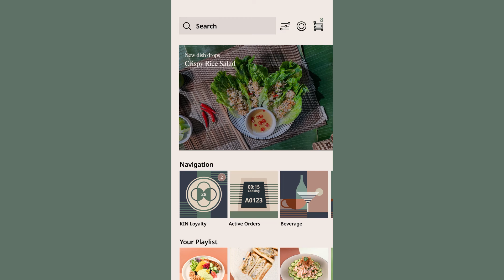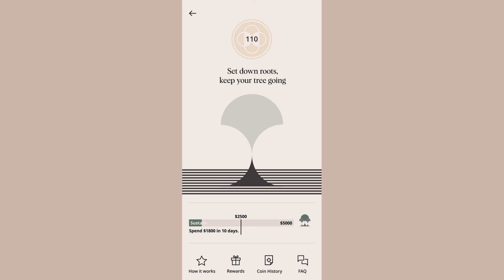How it works - KIN app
Learn how the KIN app works and pick up some tips and tricks of the app